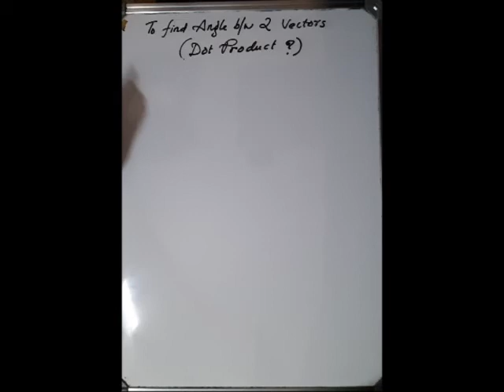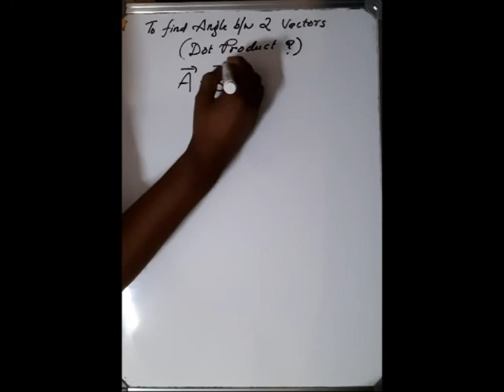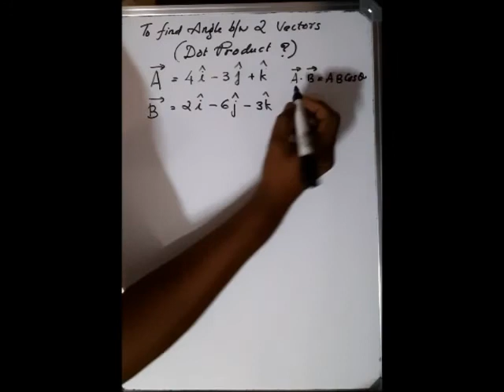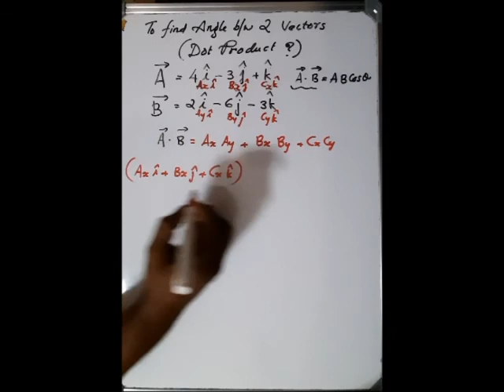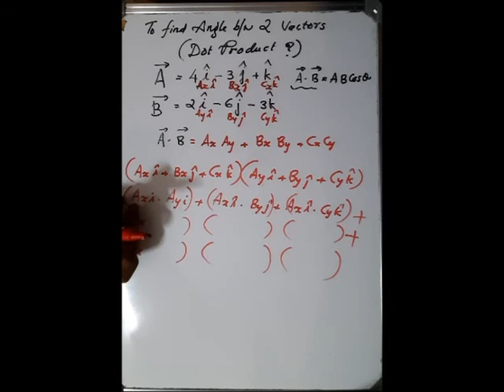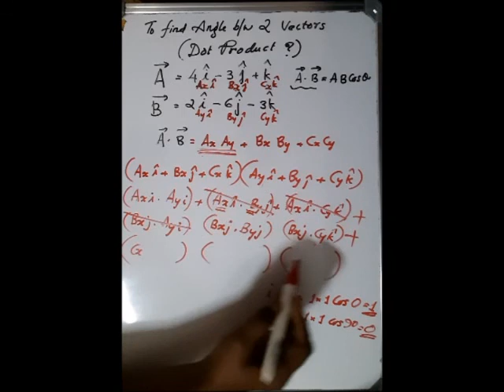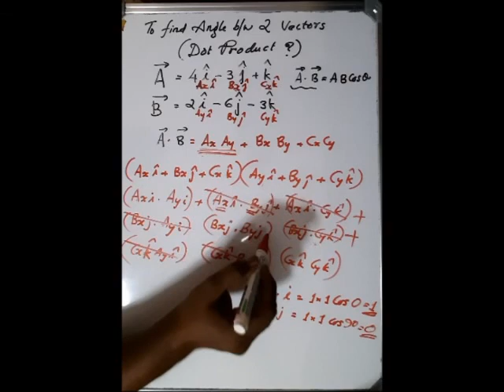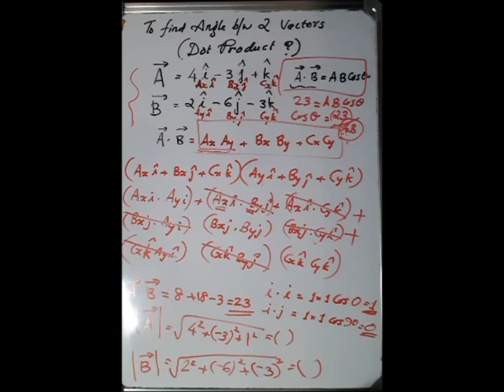EST100 Module 3 Angle between Vectors